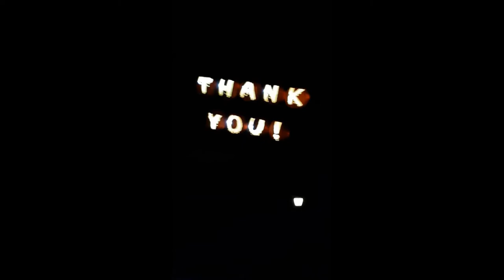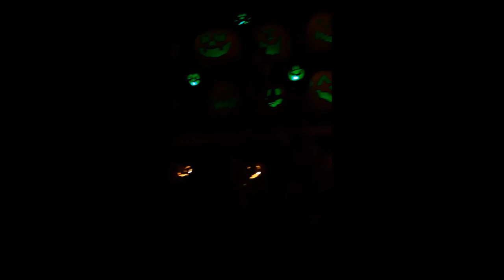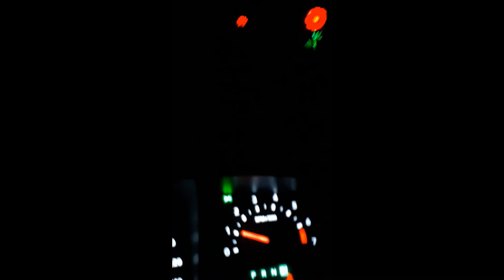Pumpkins after dark 2020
A spooky adventure through Pumpkin's After Dark.
Country Heritage Park, Milton, Ontario